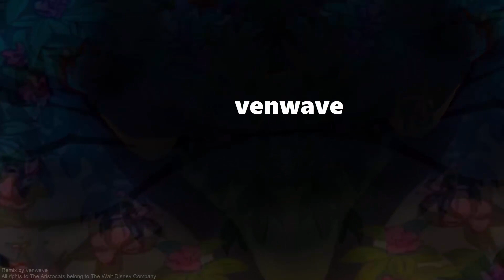O'M△LLEYCAT ☾AristoCats RE♫IX☽ (ft. Baloo the Bear)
A remix of "O'Malley the Alleycat" from The AristoCats, featuring Baloo the Bear (from The Jungle Book) because Roger Miller.
Because Roger Miller.
Because Roger Miller.